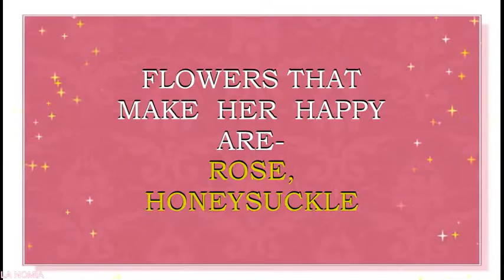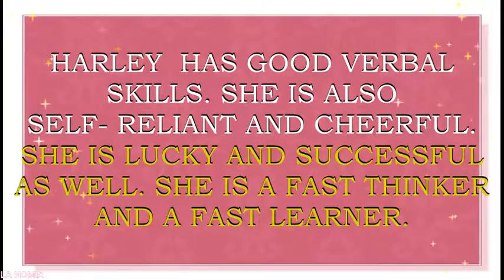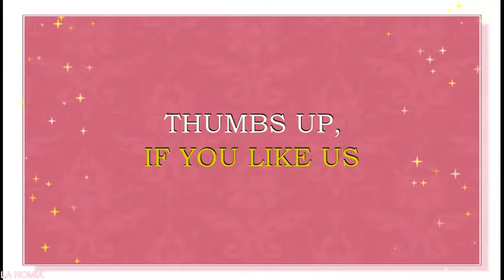BABY NAME HARLEY - MEANING, FUN FACTS, HOROSCOPE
Meaning of the name Harley. What is the meaning of the baby name Harley?
Harley  is  a unisex baby name. It is a Irish name, which means “long field”. Name Harley is loved in Scotland and Ireland and mostly in USA.  It is also quite often used in Canada, Australia and New Zealand.
Name Harley  is a N#224 name in USA.  This name is also quite popular in United Kingdom where it is a N#294 name right now.
Famous bearers of this name are:
Harley Earle, American GM car designer
H. Jane Kozak, American actress
H. Bird, English actress known for "Peppa Pig"
H. Graham, American actress
H. Granville-Barker, British  actor
H. Cross, Canadian actor
H. Viera-Newton, American model and DJ
Harley Bennell, Australian Rules football player
H. Streten, Australian electronic artist, aka "Flume"
H. Rayner, New Zealand musician
Harley Morenstein, YouTube star, lifestyle vlogger
Harley the cockatoo, YouTube star
Harley Designs, YouTube star, lifestyle vlogger
Do you want to know what are the lucky colors of clothes and the lucky days for a person with the name Harley? What are the lucky jewels for this  boyor girl? Then you are in the right place. We present Harley  name horoscope. We have created a horoscope for the baby name Harley. This horoscope is based on numerology – an old system that associates the letters of the name with the numbers. This numerology system may also sometimes be called nameology. This system believes, that every letter in the name can tell something about your character and may help you to find out the best skills for you to exceed in. We think that this system may be of some help for every person. Especially, if you want to have some insights into the certain personality traits, that may be influenced by the sounds and letters of this particular name. That is why we made this movie- horoscope. We also hope that such insights may be of some help during your pregnancy while in choosing a perfect name for your baby, finding a perfect gift for your bundle of joy, or simply choosing the colors for your baby’s clothes, toys, nursery, jewels, or furniture.  In this particular horoscope you will find what professions may be lucky for Harley, what flowers will make him or her feel happy, what are his or hers lucky gems, and so much more.  You will be surprised, to see what a special person Harley is.  We hope that this name horoscope will give you some insights about the meaning of this wonderful and beautiful vintage name. We also hope that our movie will give you the answers to almost all the questions about this name in particular. We collected fun facts about this name and analyzed it with the help of numerology system.  In this movie you will find numerological analysis of the baby name Harley and you will also see what personality traits letters and sounds of this name may enforce.